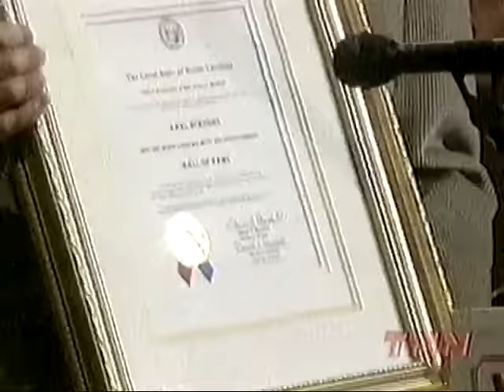TNN Grand Ole Opry - Earl Scruggs & Andy Griffith performing (11/13/99)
Live performance on the Grand Ole Opry (TNN) by Earl Scruggs and friends, later joined by Andy Griffith.  Broadcast live on 11/13/99.